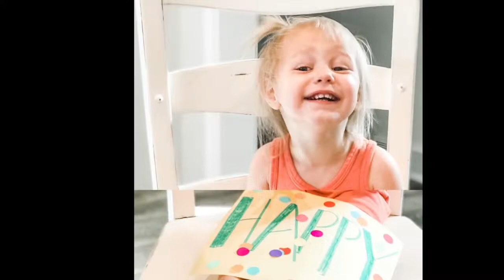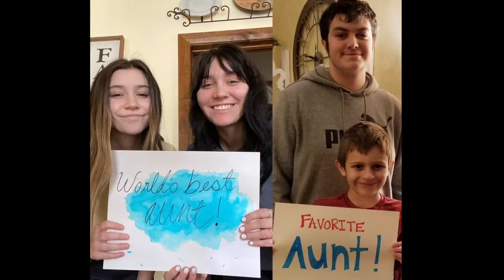Tammy's 60th B Day